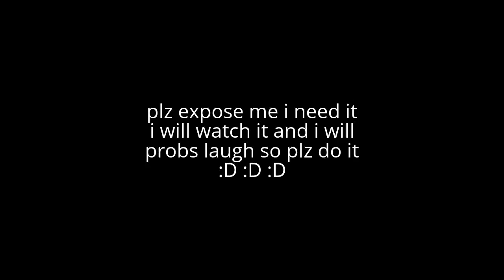PLZ EXPOSE ME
plz use gd stuff and the poltergeist thing i just
recorded / streamed.